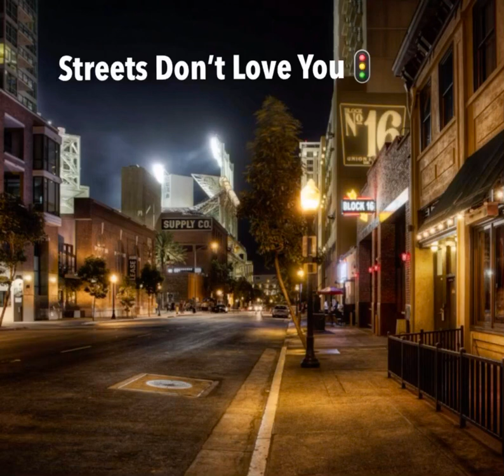Streets Don’t Love You🚦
Gotta Dream